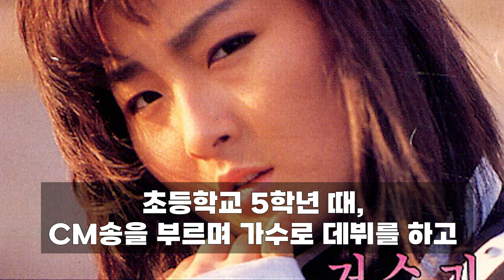정수라 애낳고 대가로 받은건 사실 XX였다 그때의 진실은?